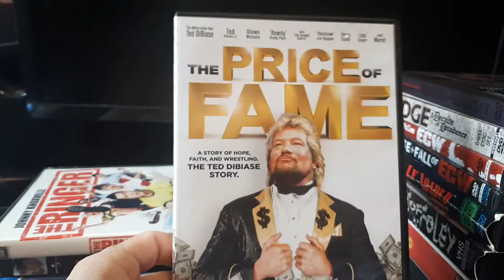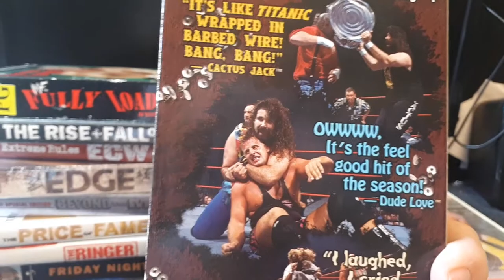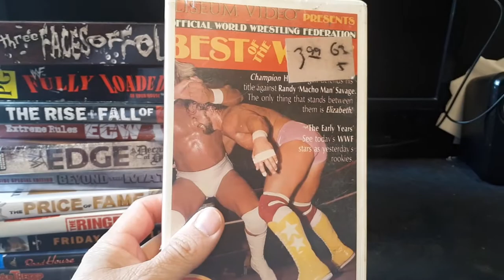My Terry Funk Movie Collection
in this video I'm showing my Terry Funk titles, there is 12 titles in my movie library, I'm going to start doing wrestlers in movies every Saturday, that's the day I used to watch wrestling growing up